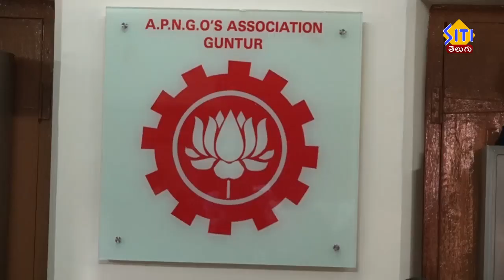ఉద్యోగుల ప్రాణాలతో చెలగాటం ఆడేందుకే ఏకపక్షంగా ఎలక్షన్ షెడ్యూల్ ని ప్రకటించారు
ఉద్యోగుల  ప్రాణాలతో చెలగాటం ఆడేందుకే ఏకపక్షంగా ఎలక్షన్ షెడ్యూల్ ని ప్రకటించారు అని ఏపీ ngo రాష్ట్ర అధ్యక్షలు చంద్రశేఖర్ రెడ్డి